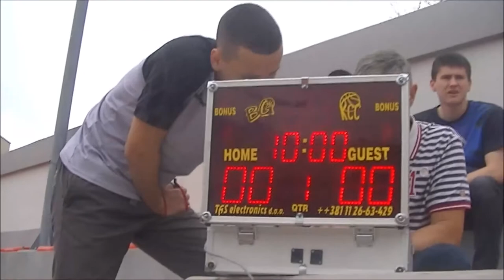Међуокружно првенство у баскету (17. април): Економска Шабац - Гимназија Стара Пазова 8:16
Победом на овој утакмици, ученици Гимназије "Бранко Радичевић" из Старе Пазове изборили су пролаз на Републичко првенство у Београду (25. април). Меч са Економском школом "Стана Милановић" одигран је на терену "Кош клуба", а резултат је гласио 8:16.